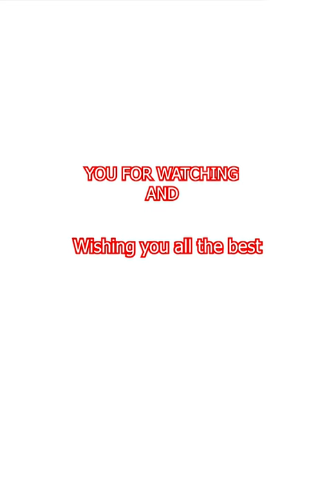Make everything from balloons - Make a Peppa Pig - creative zone art #18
Today we see creative and an oddly satisfying tiktok art compilation that is on another level! From drawing, painting, and slime... it's all here :)